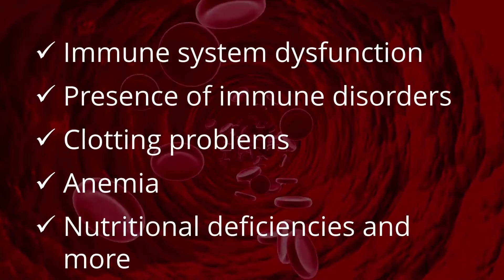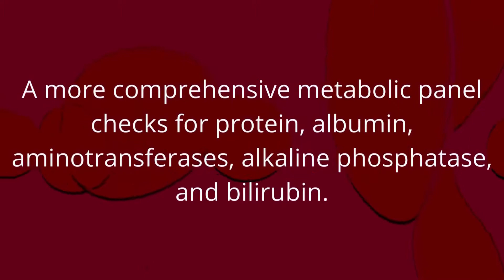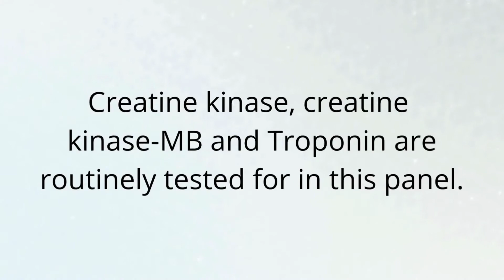What is in a Complete Wellness Plan ? | Premier Medical Laboratory Services